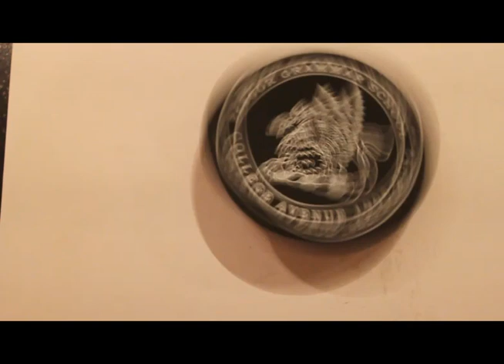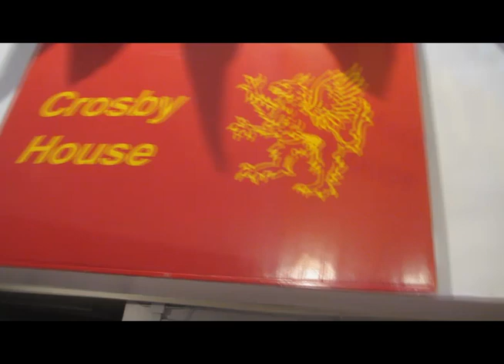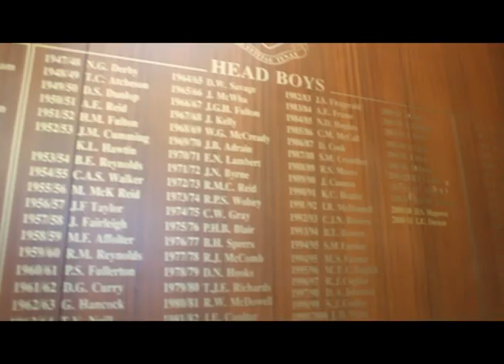Bangor Grammar School- College Ave- BURST through the doors again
Bangor Grammar School: final dinner, final days at College Avenue 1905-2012.
Love it, hate it or indifferent? The film walks you through the doors again just months before the school was demolished and a new era began.  The century at College avenue saw many changes and the boys then heading off in all directions- to war, to industry, sport, public service, arts and the literary world. Bursting through the doors is something we all shared from those days in first form to the final day in 6th form and the next chapter.

The music on this film is the school song Comgal Noster which was sung at the final dinner in 2012 at the end together with a photo of everyone at the school in 1977. At the start Something Good Can Work and This is the Life and is copyright to the school's music innovators Two Door Cinema Club and Kitsuné Music. I acknowledge this and use it within fair copyright laws.  Both tracks are from Tourist History and the album/tracks can be bought on itunes.